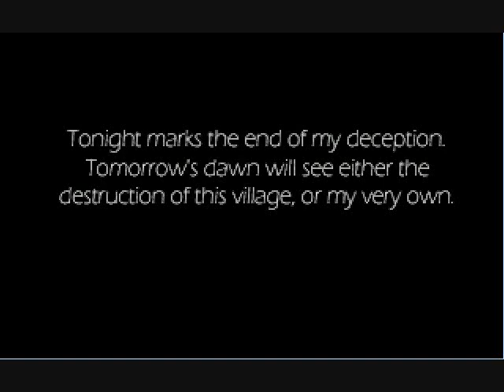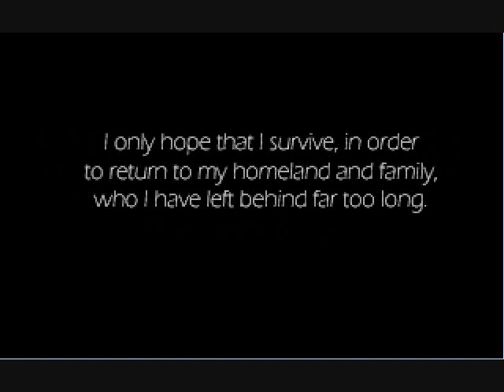Let's Play Ben Jordan VI - Scourge of the Sea People (1): Athens sucks! :(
Woohoo, we begin another adventure with Ben Jordan and his mates! This time he will travel to Greece on what I'm sure will be a completely innocent, paranormal-free vacation and it will have nothing to do with Sea People. :P

So far... we're stranded at the airport! AAAAAAAAH! D: